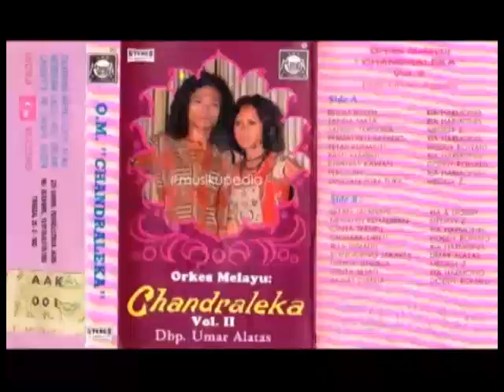(Full Album) OM Chandraleka # Tanda Mata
1.   Tanda Mata - Ria Harmonis
2.   Saling Tergoda - Meggy Z
3.   Permataku Sayang - Ria Harmonis
4.   Tetap Kunanti - Doddy Ronal
5.   Pasti Kembali - Ria Harmonis
6.   Khianat Kawan - Doddy Ronal
7.   Pergilah - Ria Harmonis
8.   Jangan Pura Pura - Meggy Z
9.   Setan Jalanan - Ria & Doddy
10. Menanti Kehadiran - Meggy Z
11. Cinta Tertipu - Ria Harmonis
12. Saudara Tiriku - Doddy Ronal
13. Rela Dimadu - Ria Harmonis
14. Ronggeng Jakarta - Umar Alatas
15. Dibalik Jendela - Meggy Z
16. Cinta Sejati - Ria Harmonis
17. Akibat Ganja - Doddy Ronal

Produksi : Indra Records